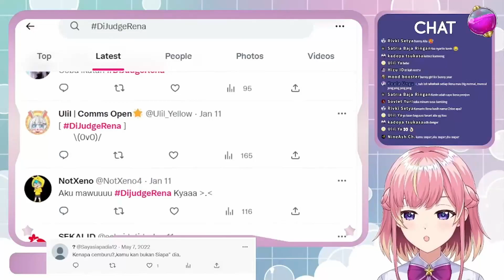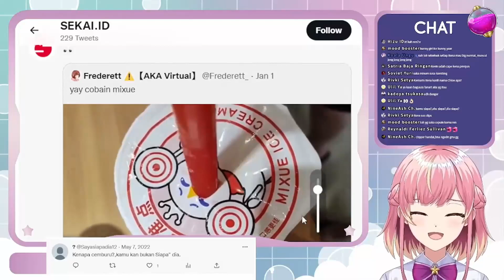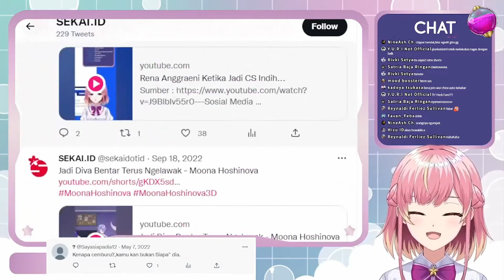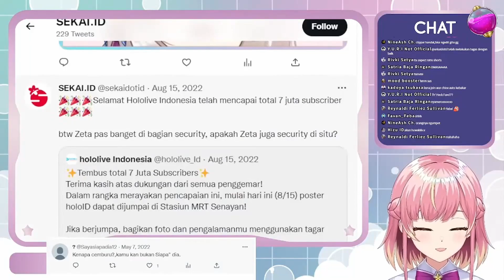Ketika Rena Roasting Clipper SUS